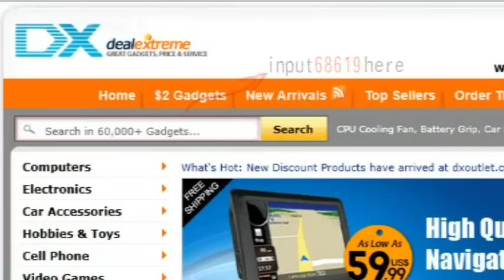Cool Transformers 3 Movie Figure Seal Stamp - DealExtreme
- Color: Golden
- Material: plastic
- Transformers 3 character seal stamp
- Will ship out 1 seal in random style